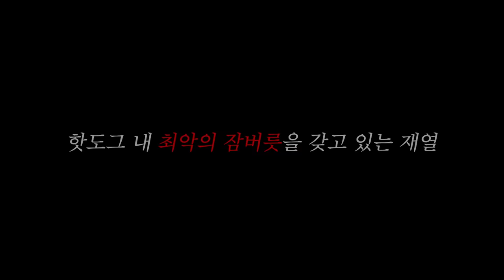실제 커플의 자는 모습 다 보여줌 (100% 리얼)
저 놈 또 시작, BGM팩토리 BFAC-BY